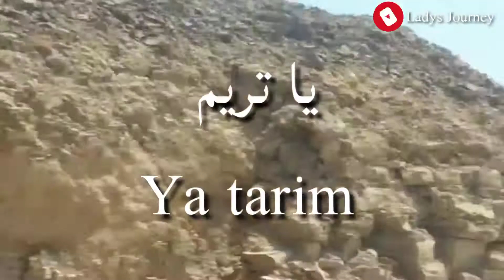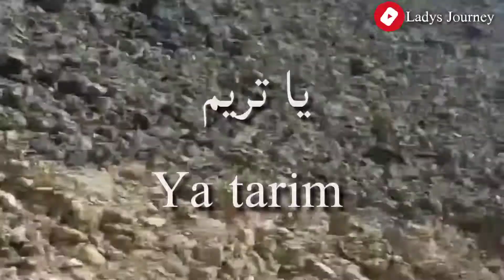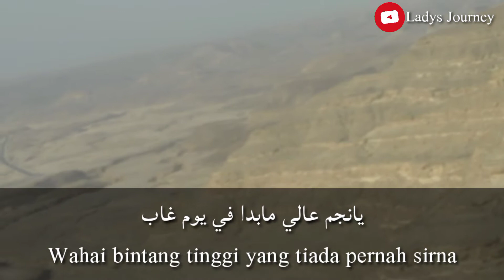PERJALANAN KE TARIM KOTA SERIBU WALI |PERBATASAN OMAN - YAMAN | قصيدة يازينة الدنيا